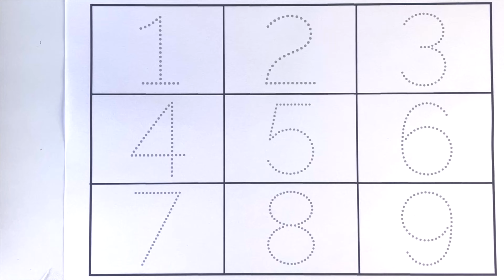Learning to count from 1 to 10 ! Numbers in English for children ! 12345 ! one two ! Ti Vi Ko